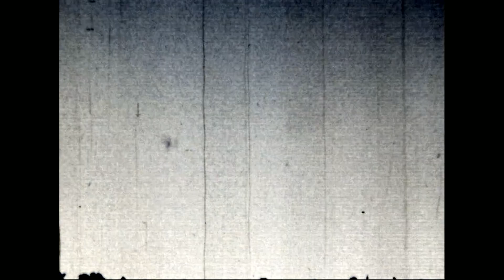1970 - De zoo van Antwerpen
Bron materiaal: Super 8